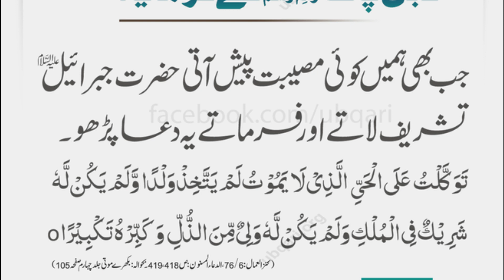Masibat K Wakat Ki Dua Jo Hazrat Jibrail Nay Muhammad s.w.a Ko Sikhae | Best Hadees Sharif